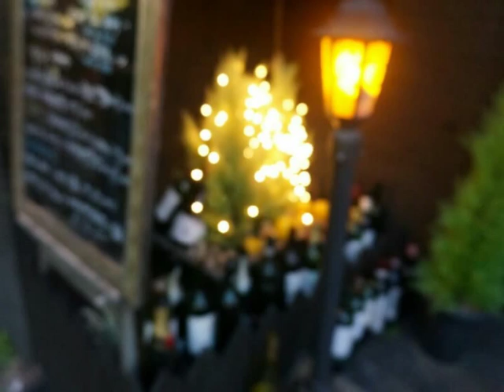연준범 나는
가슴 아프게 보낸 널 못 잊겠어
너 없이 너무 힘들어
매일 잊기 위해서 노력해봤어
숨쉬며 살아도 사는게 아닌거야

다른 누군갈 사랑해 보려 했어
나만을 사랑해주길
다시 되돌릴 수 없단 걸 알지만
단 한번만 내게 기회를 주겠니

이제와 후회 해봐도 소용없지만
떠나간 너에게 간절히 부탁할게
내 전부인 너를 알지 못한
나 너 없이는 단 하루도 없어

사랑하는게 죄인게 아니잖아
너만을 사랑했던 나
단 한번만 내게도 기회를 주겠니

날 사랑하고 아껴주던 너잖아
제발 가지마 나의 사랑아

나 너 없이는 단 하루도 good bye